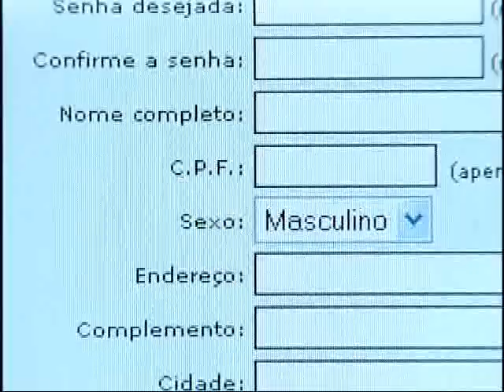DIÁRIO ECOLOGIA - Reserva Ibirapitanga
Em Santa Isabel, município localizado a 55 quilômetros da capital paulista, conheça a Reserva Ibirapitanga. Um bom exemplo de que para reflorestar e preservar a Mata Atlântica, basta apenas uma simples inciativa. Reportagem: William Tanida e Wilson Montanha